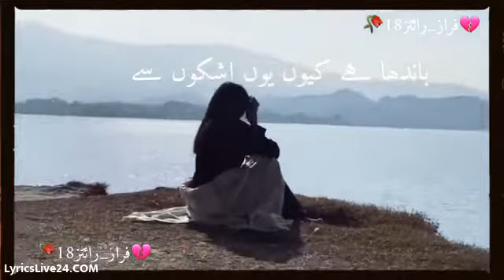Hum kahan ke sache the lyrics.